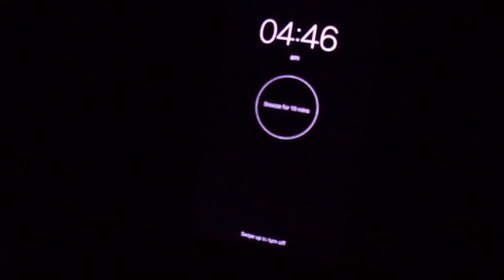THE DISTINGUISHED GENTLEMEN'S RIDE | Bangalore | 2018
The Distinguished Gentleman's Ride is a global motorcycle fund-raising event to raise awareness of prostate cancer and male suicide prevention.

Open to all genders, the ride was founded in 2012 by Mark Hawwa in Sydney, Australia — inspired by a photo of Mad Men’s Don Draper on a classic bike in a fine suit.

The ride provides an outline of dress and behaviour, suggesting riders wear dapper clothing, silk vests, tweed suits and behave in an affable manner.Suggested motorcycles for the themed ride include café racers, bobbers, classics, modern classics, flat trackers, scramblers, old school choppers, brat styled, classic scooters, and classic sidecars.The ride carries no entry fee, and riders are encouraged to raise sponsorship money for prostate cancer research and male suicide prevention on behalf of charity partner The Movember Foundation.

Gears i used.
Sj4000 wifi
Mic.
Probiker gloves.